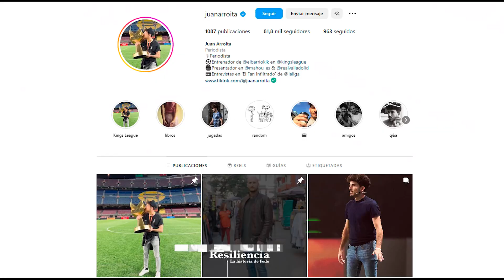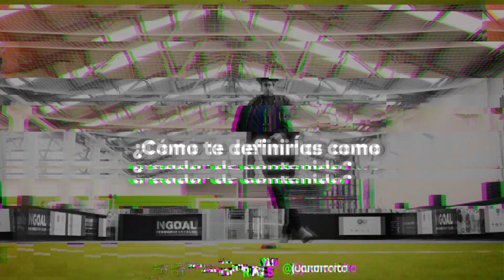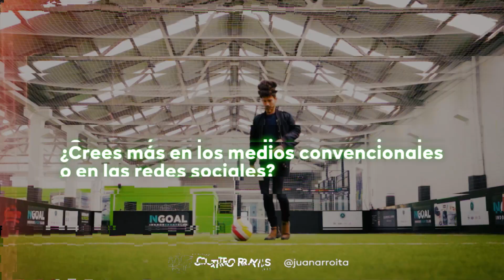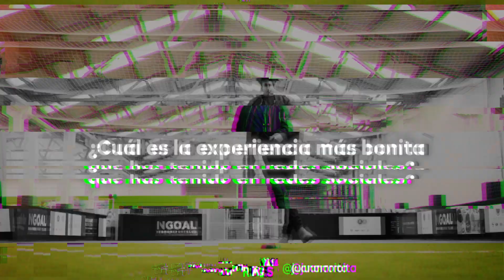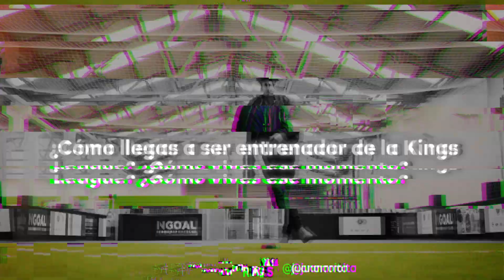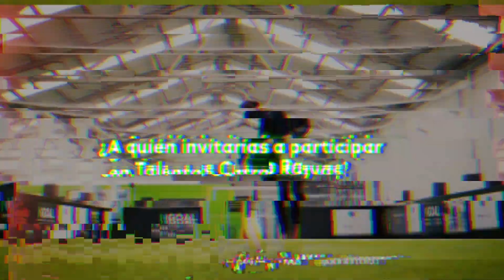BodegaCuatroRayas | Talentos Green & Social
Además, en 2023 ha logrado un hito histórico: convertirse en el primer ganador de la @KingsLeagueOfficial  como entrenador de El Barrio, el equipo presidido por @AdriContreras ⚽

Le hemos invitado a TalentosGreenandSocial de CuatroRayas para compartir con él un verdejo y conocerle un poco mejor. ¿Volvería a estudiar Periodismo? ¿Qué entrevista le ha hecho más ilusión? ¿Cómo ha vivido el fenómeno de la Kings League?

Dale al play y descubre las respuestas a estas y otras preguntas ▶